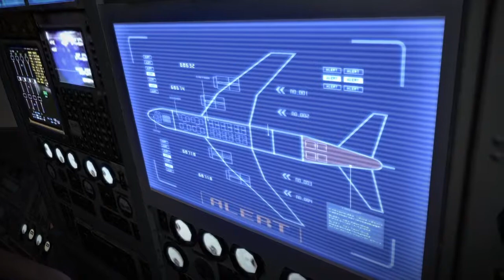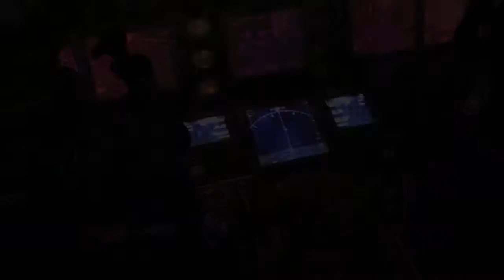RE 6 #8* Arriviamo in Cina